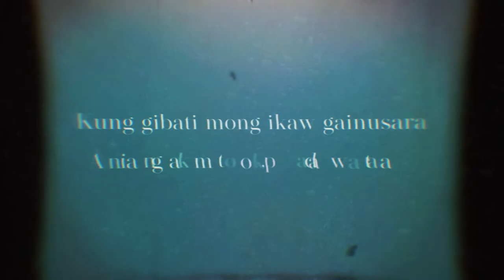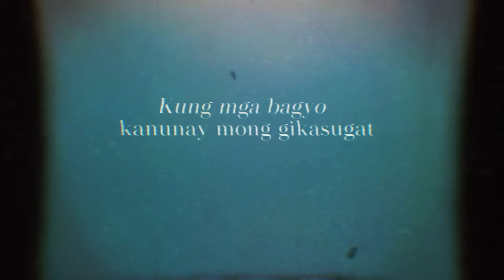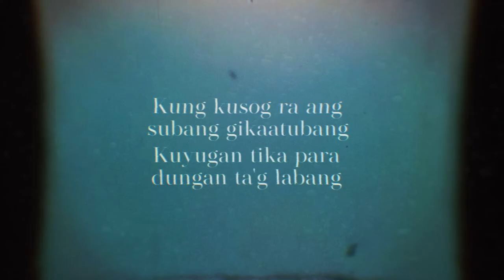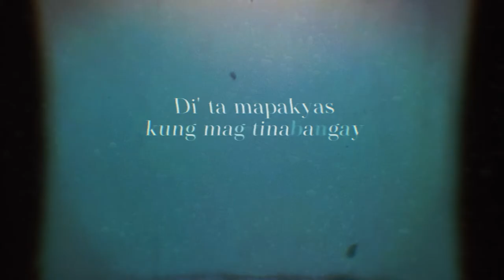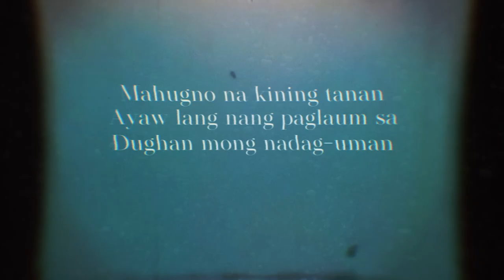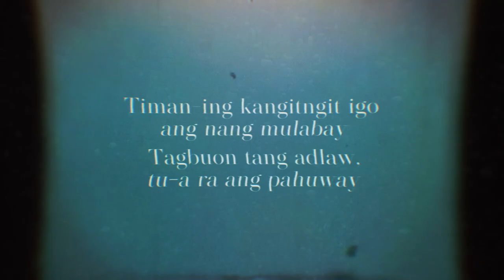Nagabarog - Ferdinand Aragon (Official Lyric Video)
SHARE this song and let's spread hope ✨
Let's be there for someone today ♥️

Whatever you may be going through, always remember, you are never alone. Sa bisan unsa pa nga imong paga-agian, wala ka gainusara.

"Di tika biyaan taliwala sa uwan..."

LYRICS:

VERSE 1
Kung gibati mong ikaw gainusara
(Kung pakiramdam mo ikaw ay nag-iisa)
Aniang kamot ko, pagadawata
(Andito ang kamay ko, kunin mo)
Kung sa lapuk gapabilin kang naungot
(Kung nananatili kang nakakulong sa putik)
Aniang kusog ko, magahulbot
(Andito ang lakas kong tutulong sayo)

PRECHORUS
Ug di' tika biyaan taliwala sa uwan
(At hindi kita iiwan sa gitna ng ulan)

CHORUS
Mahugno na kining tanan
(Gumuho na ang lahat)
Ayaw lang nang paglaum sa
(Huwag lang ang pag-asa sa)
Dughan mong nadag-uman
(Puso mong nakulimliman)
Ang adlaw naa ra
(Ang araw ay sisikat pa)

Mubundak pa'ng mga uwan
(Babagsak pa ang mga ulan)
Sa kalisod ug pagsuway
(Ng paghihirap at pagsubok)
Ayaw lang ug kabalaka
(Huwag kang mag-alala)
Kita padayon nga
(Tayo ay mananatiling)

Nagabarog
(Nakatayo)
Ako kauban mong
(Ako ay kasama mong)
Nagabarog
(Nakatayo)
Nagabarog

VERSE 2
Kung mga bagyo kanunay mong gikasugat
(Kung mga bagyo ang palagi mong kasalubong)
Kuyugan tika's tunga sa dugdug ug kilat
(Sasamahan kita sa gitna ng kulog at kidlat)
Kung kusog ra ang subang gikaatubang
(Kung malakas man ang ilog na kinahaharap)
Kuyugan tika para dungan ta'g labang
(Sasamahan kita at sabay tayong tatawid)

PRECHORUS

CHORUS

BRIDGE
Di' ta mapakyas kung mag tinabangay
(Hindi tayo mabibigo kung magtutulungan)
Dungan ta'g haw-aw ug magginunitay
(Sabay tayong aahong magkahawak-kamay)
Timan-ing kangitngit igo lang nang mulabay
(Tandaan na ang dilim ay lilipas lang)
Tagbuon tang adlaw, tu-a ra ang pahuway
(Sasalubungin ang araw, nandoon ang pahinga)

NAGABAROG
Written, composed and performed by Ferdinand Aragon

Music Producer: Cattski Espina
Recorded, mixed and mastered at Room Eleven Recording Studio
Drums: Jeriel Laraño
Bass: Clarence Mongado
Lead Guitar: Ram Sabanpan
Music Programming: Aandy Valentine
Additional Synth: Jet Joul Umapas
Additional Strings: Cattski Espina
Acoustic Guitar: Aandy Valentine
Main Vocals: Ferdinand Aragon
Backing Vocals: Nikki Shan
Additional Voices: Mick Ivan Mercado, Jet Joul Umapas, Alexandrea Mae Alix
Recorded by: Erwin Ray Batucan, Clarence Mongado, Aandy Valentine
Mixed and mastered by: Erwin Ray Batucan

Photography: Shikki Danong
Graphic Design: by Carlo Abelo
2D Animation: Pepo Daradal

//He will not leave you nor forsake you.//

Deuteronomy 31:6